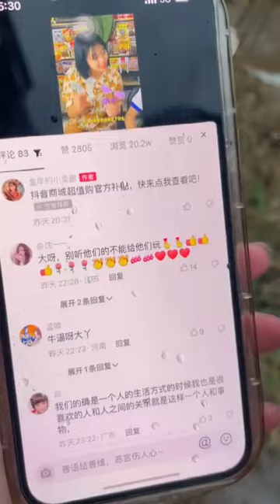大丫媽媽給大丫買的禮物，竟被王奶奶拿來送給蘑菇頭，幸虧冬梅姨及時發現！【上官浩辰】小賣部